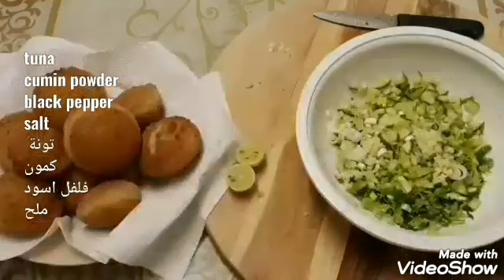የተጠበሰ ዳቦ በቱና ሰላጣ ramadan special bread pockets with tuna salad جيب التاجر بحشوة التونه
የቶስት ዳቦ
እንቁላል
ቁንዶ በርበሬ
ጨው

የዳቦ ፍርፋሪ

የአትክልት ዘይት

የሰላጣ ቅጠል
ኪያር
ባሮ ሽንኩርት
ነጭሽንኩርት
ቱና
ከሙን
ቁንዶ በርበሬ
ጨው
የሎሚ ጭማቂ
ማይሎኒዝ

sliced bread
egg
black pepper
salt

bread crumbs

vegetable oil

lettuce
cucumber
green onion
garlic
tuna
cumin powder
black pepper
salt
lemon juice
mayonnaise

خبز التوست
بيضة
 فلفل اسود
 ملح

بقسماط

زيت نباتي

خس
 خيار
 بصل أخضر
 ثوم
تونة
كمون
 فلفل اسود
 ملح
 عصير ليمون
مايونيز